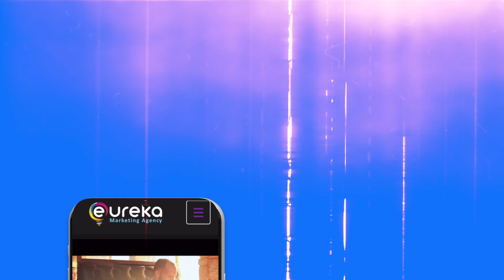MED Week Program - Branding: Building a Professional and Successful Brand (In Spanish)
In this seminar you will learn:
1. What is a brand?
2. Is it not a brand?
3. What does it take to create a brand?
4. Why is brand building important?
5. Tips to create a brand from scratch
6. Tasks and Essential Elements of a Brand:
-Name
-Logo
-Brand Identity
-Symbols
-Promise
-Reputation
-Public
-Values
5. Ingredients for a successful brand
6. Results of a successful brand